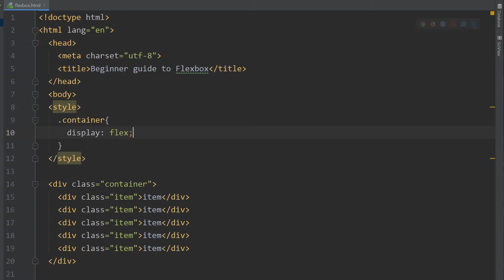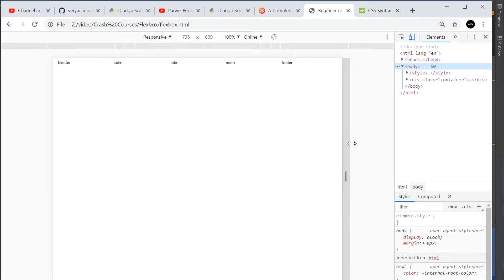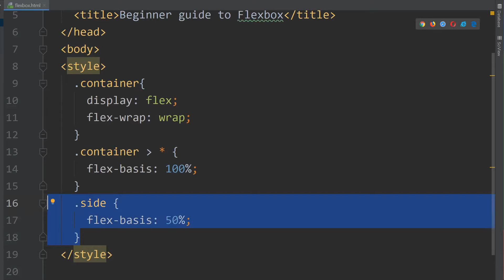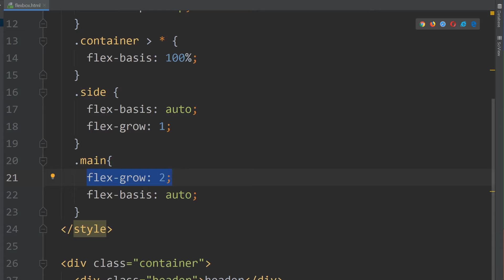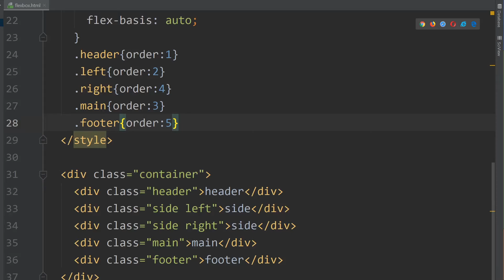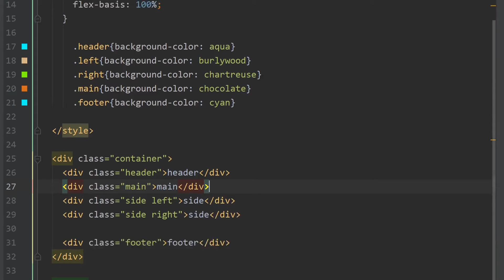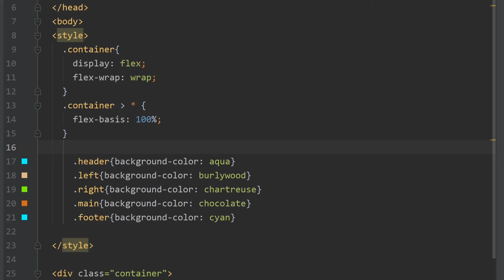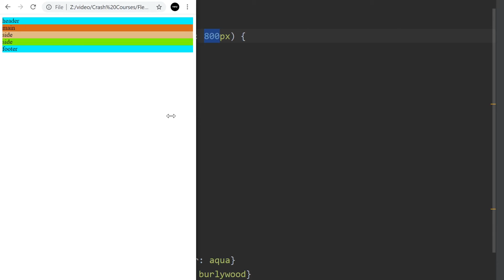Flexbox | Beginners Project, Build a Simple 3-Column Layout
Learn Flexbox through building simple website structures. Here we build a simple 3-column layout while learning some of the Flexbox properties.